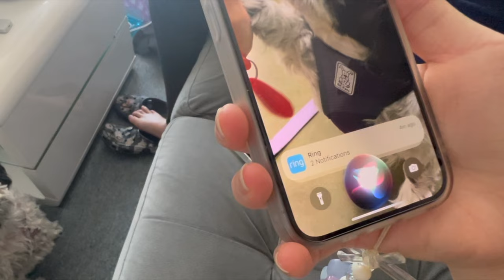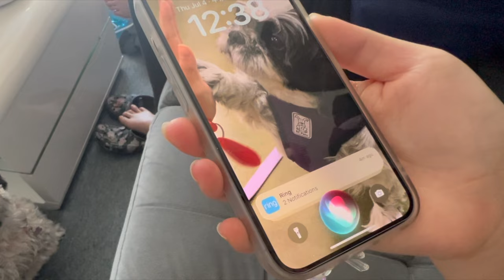PRANKING MY SISTERS FOR 24 HOURS | I Tried My Best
WOOO! First ever prank video! I tried...